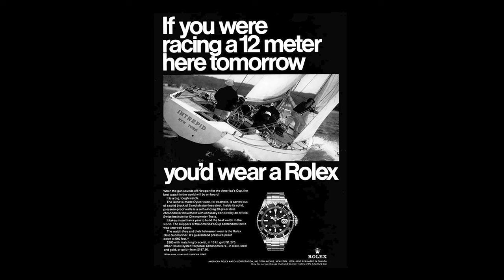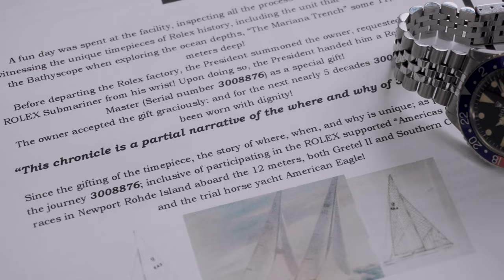A grail Rolex 1675 GMT from the original owner - Bulang and Sons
Imagine a watch that has been worn in some of the most important yachting races in the world, been in the presence of royalty and helped keep Hollywood actors safe. We have found a fantastic watch with a killer story and it’s always exciting for us when we have something extra-special and cool to offer you guys, especially when it’s one of our favourites, like this original owner vintage Rolex that was a gift from the President of Rolex in 1972.